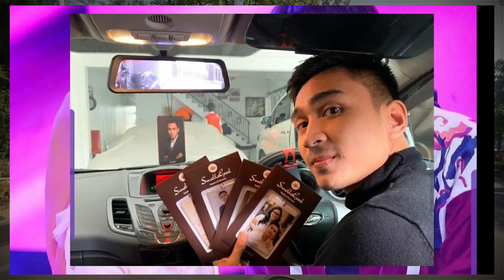SALSHADILLA SINDIR KERAS LESTY DAN RIZKY BILLAR, NETIJEN MURKA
LESLAR MURKA, SALSHADILLA SINDIR LAGI LESTY DAN RIZKY BILLAR.